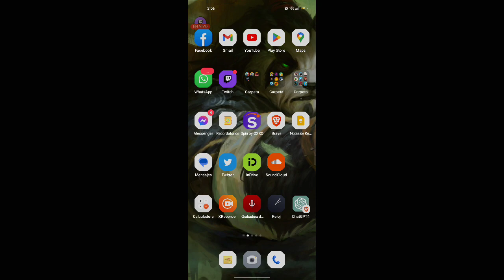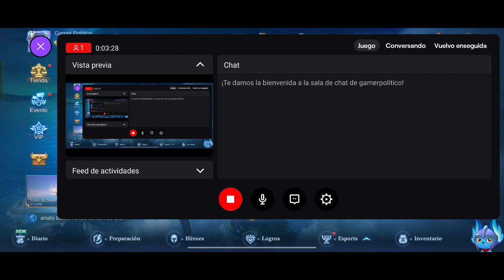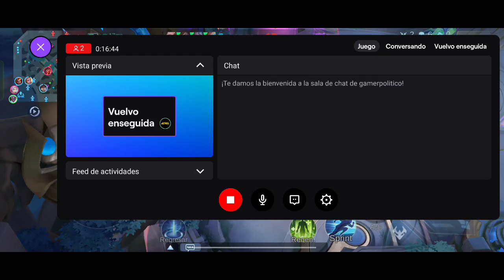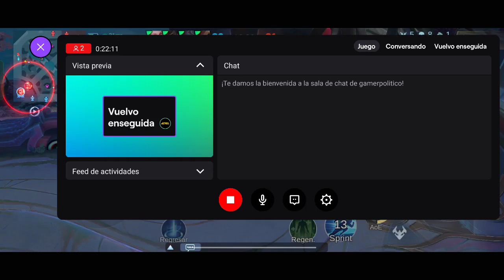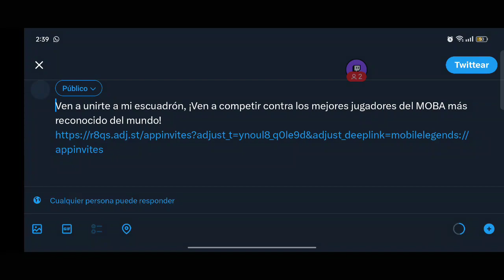👻✨Entrenando para el torneo MCL!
¡Nuevo video en mi canal de YouTube! No te pierdas mi gameplay en vivo de Mobile Legends. Además, también me puedes encontrar en Twitch, Facebook, TikTok, Twitter e Instagram.